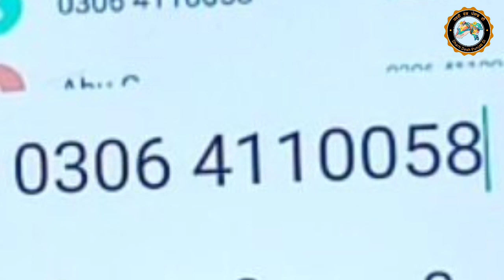ਨਵੀਂ ਬੱਸੀ (ਹੁਸ਼ਿਆਰਪੁਰ) ਦਾ ਬੁਜਰਗ ਨਨਕਾਣਾ ਸਾਹਿਬ ਵਿਖੇ ਮਿਲਿਆ Navi Bassi Hoshiarpur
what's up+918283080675